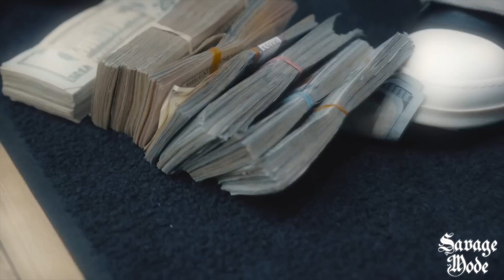Takeoff ft. Peewee Longway - At Your Face (Music Video)